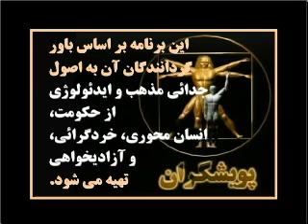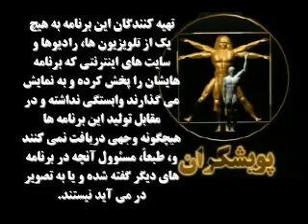نوري علا: تفاوت مبارزات سياسي داخل و خارج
This is #120 of a TV Persian program called Dar Pishgaah e Farhang (In the Realm of Culture). Here, Dr. Esmail Nooriala talks to Ms. Shokooh Mirzadegi about the differences of political activities, between inside and outside of Iran.